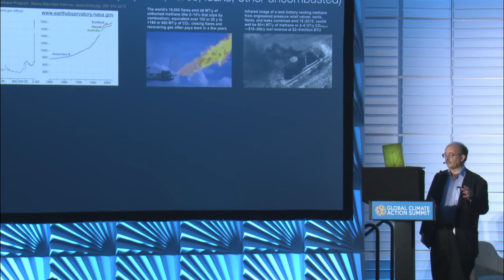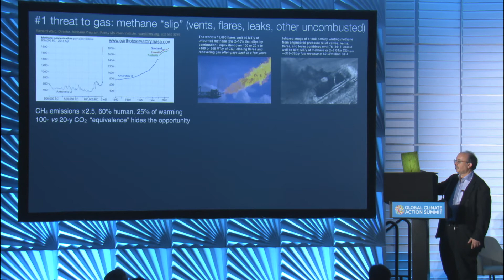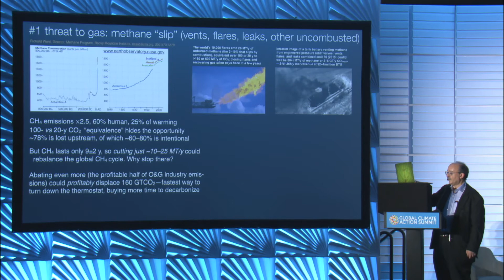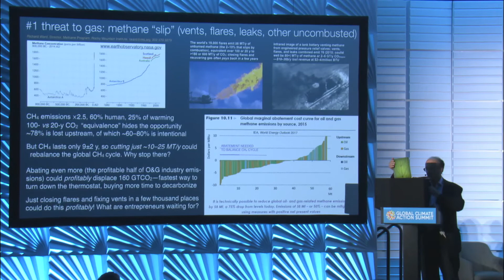Fast Action: Super-Pollutant Solutions to Cut the Rate of Warming in Half